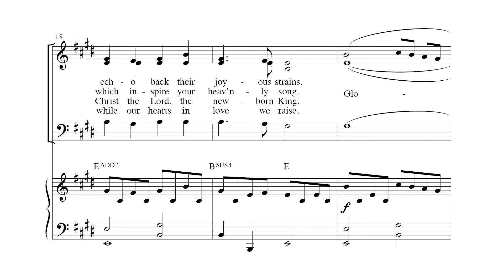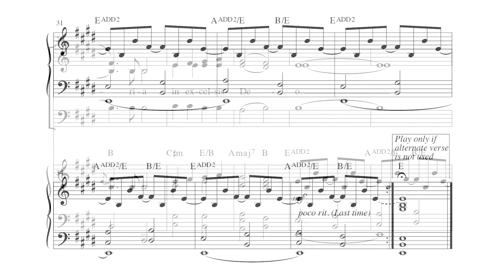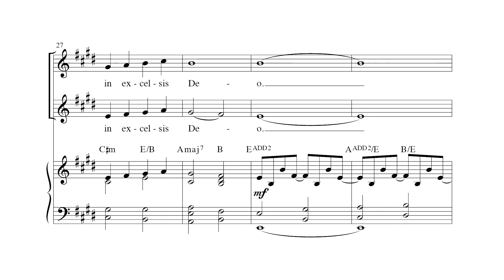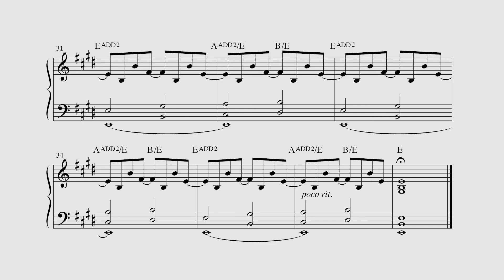Angels We Have Heard on High | arr. Tony Alonso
Angels We Have Heard on High from Revival III arranged by Tony Alonso